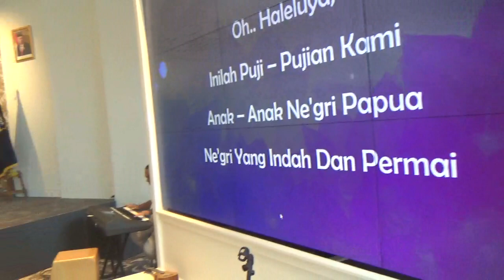Ibadah syukur Oikumene: Pemprov Papua 👍👍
Share:@abnerweoANAK RANTAU TUTORIAL YOUTUBE VIDEO Channel:Ibadah syukur Oikumene: Pemprov Papua 👍👍
Semoga bermanfaat untuk para YouTubers, subscribers, YouTuber pemula, followers viewers dan seluruh penonton yang selalu setia hadir di:‎@abnerweo  tutorial YouTube video channel, dan untuk selalu mendapat update video tutorial YouTube channel bisa dilihat pada:
‎@abnerweo  ANAK RANTAU YOUTUBE CHANNEL,
‎@abnerweo  ANAK RANTAU tutorial YouTube video Channel,
‎@abnerweo  shorts YouTube video,
COMENT
SHARE dan aktifkan tanda LONCENG notifikasinya.
Terimakasih.. GUYSSS 👍
GOD BLESS YOU ALL 🙏
WASSALAM 👍👍👍🙏